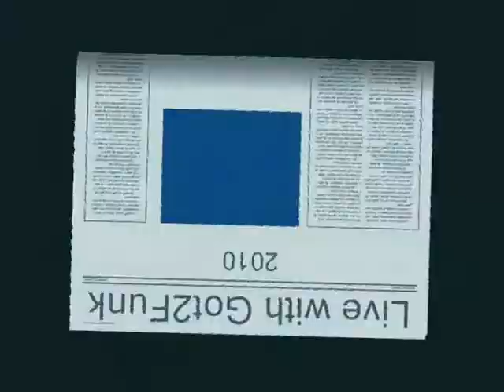Got2Funk live at small venue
Live performance with GOT2FUNK,(70s disco funk cover band) at a small venue in Southampton.